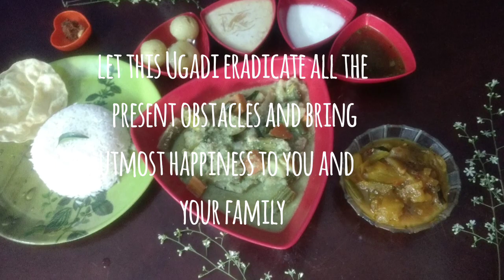Happy_ Ugadi ugadi_lunch_vlog raw_mango_pachdi avial ugadi_sweet /simple lunch menu/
Home Makers Corner 🤗